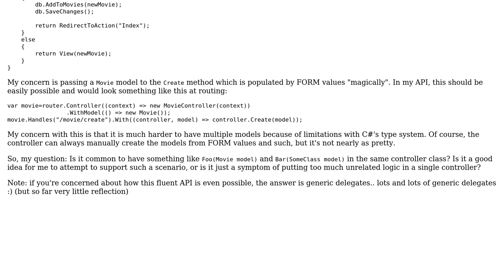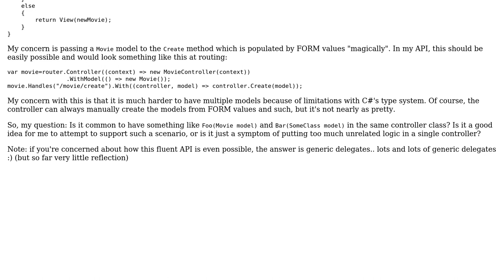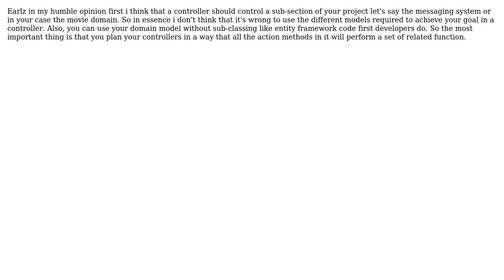Is it safe to assume that one controller will only ever use one primary model? (3 Solutions!!)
Is it safe to assume that one controller will only ever use one primary model?

With thanks & praise to God, and with thanks to the many people who have made this project possible! | Content (except music & images) licensed under CC BY-SA | Music | Images & others | With thanks to user Ivan Pintar user Gaz Winter user Earlz user Cizaphil and the Stack Exchange Network Trademarks are property of their respective owners. You are responsible for your own actions.